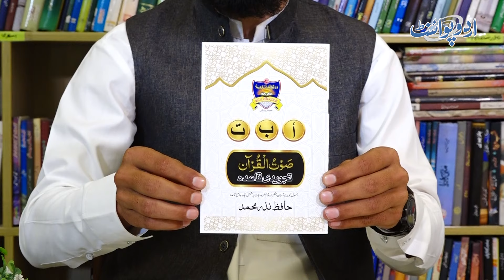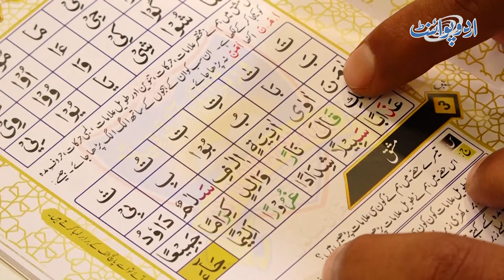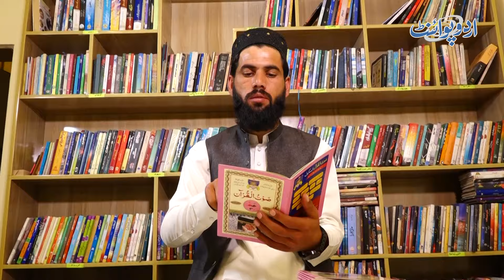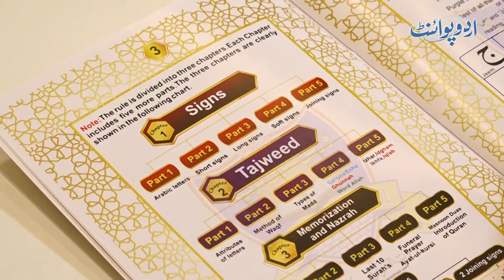Qari Nazar Muhammad Ka Bemisal Karnama - Aisa Qaida Likh Diya Jis Se Quran Ko Parhna Asaan Ho Gaya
In this awe-inspiring account, we delve into the remarkable journey of Qari Nazar Muhammad. His unparalleled dedication and unwavering commitment have revolutionized the way we approach the Holy Quran.

Through his unique methodology, Qari Nazar Muhammad has made the understanding and recitation of the Quran accessible to all. His groundbreaking techniques have simplified complex verses, allowing even novice learners to grasp the profound wisdom contained within the sacred text.

Join us as we explore the legacy of this extraordinary individual. Witness how his tireless efforts have bridged the gap between the seeker and the divine message. Whether you are a seasoned scholar or a curious seeker, Qari Nazar Muhammad’s work will undoubtedly inspire and elevate your connection with the Quran.

Let us celebrate this exceptional achievement and honor the tireless efforts of those who illuminate our spiritual paths.